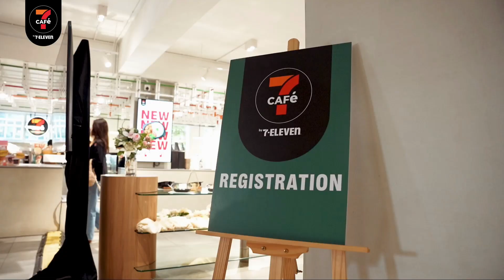Meraikan Setiap Suapan Event Highlight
[𝗘𝗩𝗘𝗡𝗧] Get Ready to Drool! 🤤🍽️ Our Meraikan Setiap Suapan Event was a smash hit with affordable, high-quality, and local flavor-packed dishes! Jom check out the highlights with media and KOLs and see what all the tasty fuss is about!